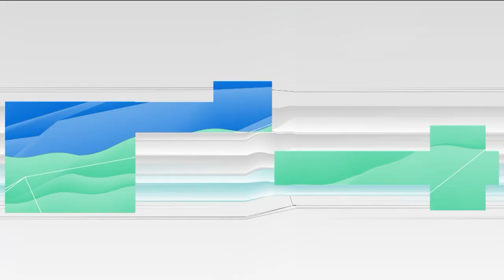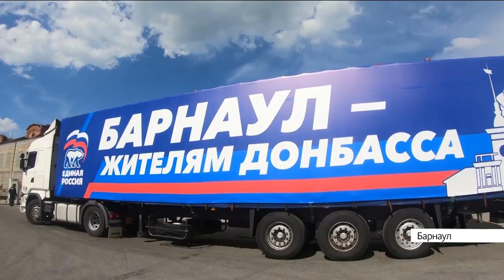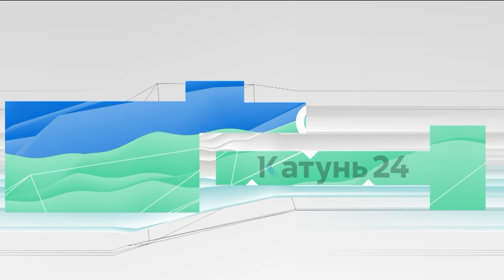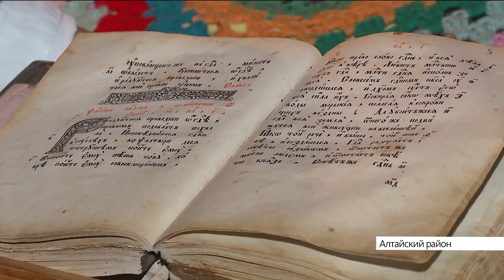Новости Алтайского края 15 июня 2022 года, выпуск в 20:30